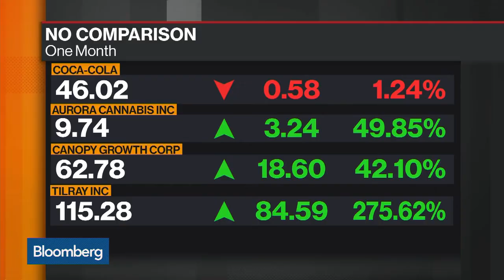Coca-Cola Is Eyeing the Cannabis Market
Aurora Cannabis Inc. led pot stocks higher after Coca-Cola Co. said it’s eyeing the cannabis drinks market, becoming the latest beverage company to tap into surging demand for marijuana products as traditional sales slow.

Coca-Cola says it’s monitoring the nascent industry and is interested in drinks infused with CBD -- the non-psychoactive ingredient in marijuana that treats pain but doesn’t get you high. The Atlanta-based soft drinks maker is in talks with Canadian marijuana producer Aurora Cannabis to develop the beverages, according to a report from BNN Bloomberg Television.

“We are closely watching the growth of non-psychoactive CBD as an ingredient in functional wellness beverages around the world,” Coca-Cola spokesman Kent Landers said in an emailed statement to Bloomberg News. “The space is evolving quickly. No decisions have been made at this time.” Landers declined to comment on Aurora.

Aurora’s shares surged on the news, jumping as much as 23 percent Monday in New York to $8. Other stocks in the cannabis industry got a boost, with Tilray Inc. adding as much as 9.4 percent in response to Coca-Cola’s interest.
Coke’s possible foray into the marijuana sector comes as beverage makers are trying to add cannabis as a trendy ingredient while their traditional businesses slow. Last month, Corona beer brewer Constellation Brands Inc. announced it will spend $3.8 billion to increase its stake in Canopy Growth Corp., the Canadian marijuana producer with a value that exceeds C$13 billion ($10 billion).

Molson Coors Brewing Co. is starting a joint venture with Quebec’s Hexo’s Corp., formerly known as Hydropothecary Corp., to develop cannabis drinks in Canada. Diageo PLC, maker of Guinness beer, is holding discussions with at least three Canadian cannabis producers about a possible deal, BNN Bloomberg reported last month. Heineken NV’s Lagunitas craft-brewing label has launched a brand specializing in non-alcoholic drinks infused with THC, marijuana’s active ingredient.

Why the World Is Watching Canada’s Pot Legalization: QuickTake

Coca-Cola has already been diversifying as consumption of soda continues to decline. The company, with its iconic brands ranging from Coke and Sprite to Powerade, announced it will acquire the Costa Coffee chain for $5.1 billion in August, and has expanded into other products including juice, tea and mineral water over the past decade.

The discussions with Aurora are focused on CBD-infused drinks to ease inflammation, pain and cramping, according to the BNN Bloomberg report. CBD, or cannabidiol, is the chemical in the pot plant often used for medicinal purposes, and doesn’t produce the high that comes from THC, or tetrahydrocannabinol. There are no guarantees of any deal between Aurora and Coca-Cola, according to the report.